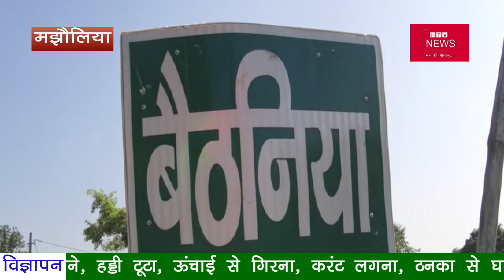उत्तर बिहार की प्रमुख़ खबरें ।HTV NEWS 23.09.2021